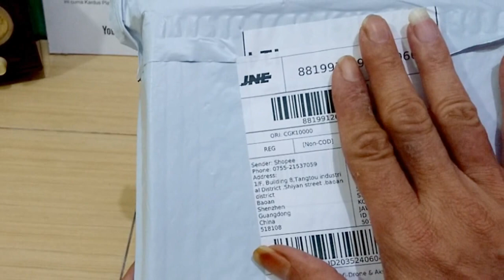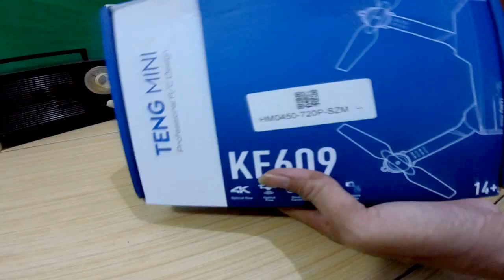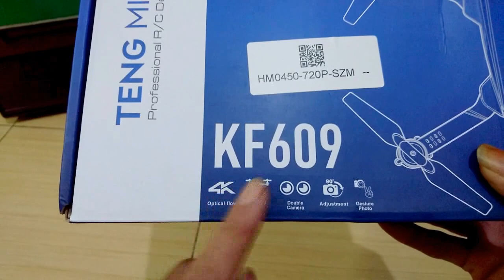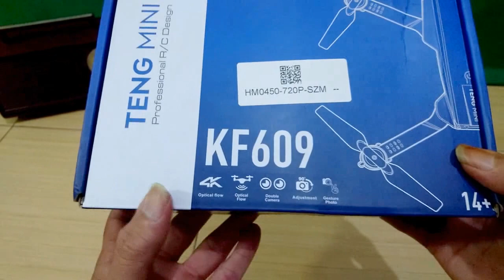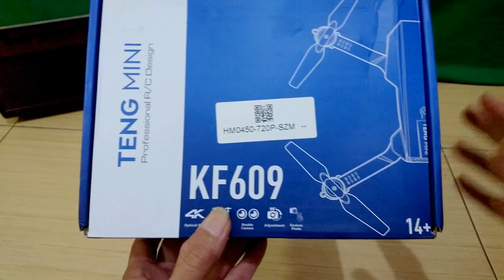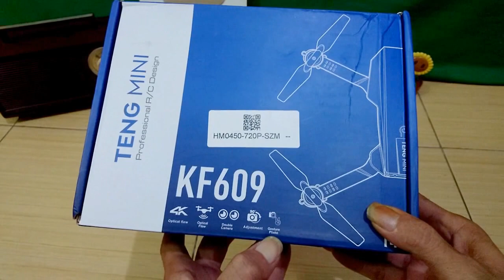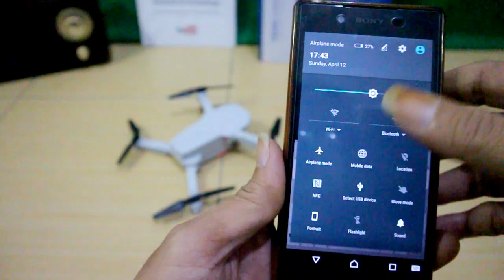Drone Teng Mini KF609 | Unboxing Mavic Mini Clone yang baru dirilis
Teng Mini KF609 merupakan drone level toys yang desainnya meniru persis drone DJI Mavic Mini.

Produk ini juga di rebranding dengan beberapa varians merk/ type yakni antara lain: JX1811 dan R12 Drone

Sebagaimana drone kelas mainan, tentu nya teknologi yang ditanamkan tidak se-canggih Mavic Mini.

=== Pembaruan Penting ===
Setelah berkomunikasi dengan seller nya, saya memperoleh informasi app Android yang sesuai untuk Drone ini bernama: FYD UAV yang dapat di download dari Google play pada alamat berikut:

Sudah saya coba dan dapat bekerja. Sehingga dalam waktu dekat video tes terbang nya yang  segera menyusul, akan dapat menampilkan hasil foto maupun video dari drone ini.

Fitur quadcopter ini -berdasarkan informasi pabrik; adalah sebagai berikut:

1. Drone lipat dengan giroskop 6-sumbu
2. Altitude Hold
3. Optical Flow Position (opsional)
4. Kamera 4K / 720p melalui Wi-fi FPV
5. Tiga kecepatan
6. Lepas landas dan Pendaratan otomatis, serta Emergency Stop
7. Mode tanpa kepala sera One Key Return
8. Pengendalian dengan ponsel
9. Baterai 3.7v, 1100 mAH yang diperkirakan mampu membuatnya terbang hingga 15 menit
10. Jarak pengendalian sekitar 80m
11. Penyesuaian sudut kamera secara manual.
12. Perintah pengambilan foo dan video menggunaan gestur tangan
13. Fasilitas pembuatan Music Video pada aplikasi terkait

---oOo---